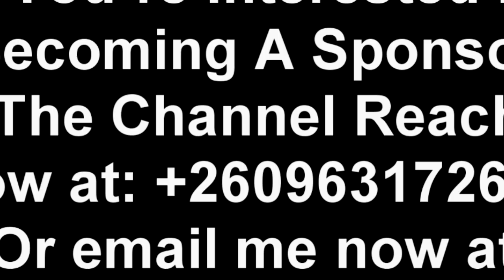Kondwani Banda Attacks Yo Maps’ Lovely Wife Kidist. Talks About Mwizukanji + Many More “Watch This”